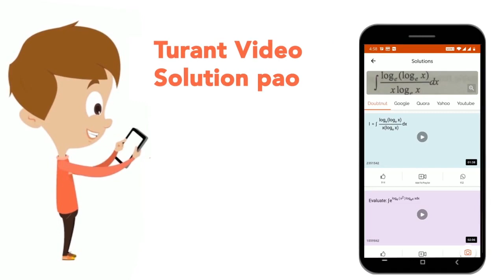P_(4)+NaOH+H_(2)O to | CLASS 12 | THE P-BLOCK ELEMENTS | CHEMISTRY | Doubtnut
P_(4)+NaOH+H_(2)O to
Class: 12
Subject: CHEMISTRY
Chapter: THE P-BLOCK ELEMENTS
Board:NEET

👉 Have Any Query? Ask Us.